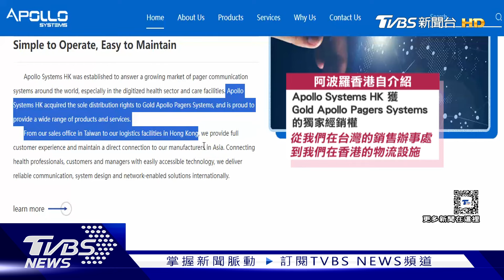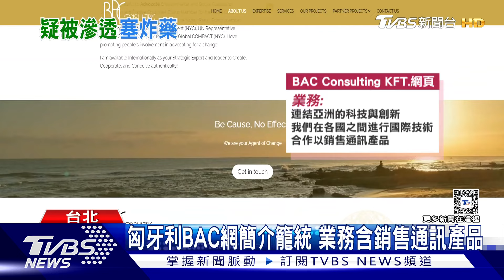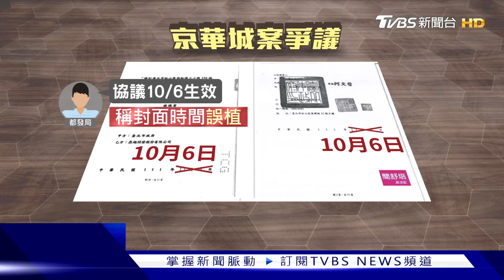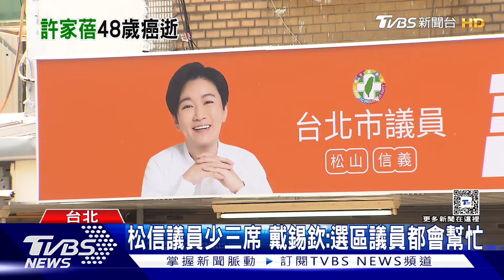五月剛確診罹癌! 議員許家蓓驚傳病逝 蔣萬安訪美陸不滿? 卡「雙城」給臉色【TVBS新聞精華】20240918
民進黨台北市議員許家蓓，今天(19/8)凌晨因罹患子宮內膜癌病逝，年僅48歲的她今年五月才確診罹癌，短短幾個月後就離世，讓同選區的議員同事非常震驚。今年台北上海雙城論壇，舉辦時間至今還沒確定，傳出先前有市府人士評估，如果雙城論壇在9月初辦完，緊接著蔣萬安訪美就能避免被人抹紅，此話疑似引發陸方不滿，決定暫緩舉辦；詳細內容請鎖定TVBS新聞台。